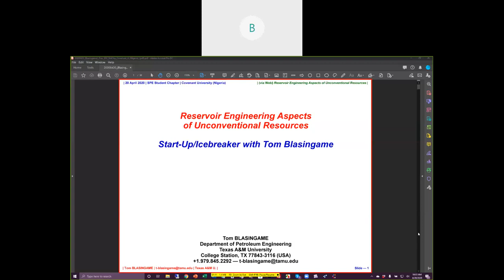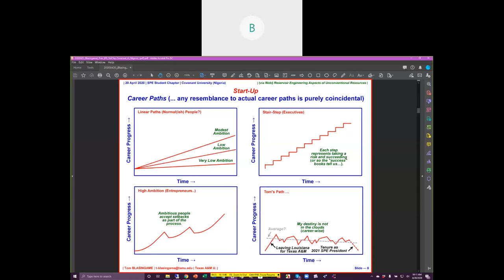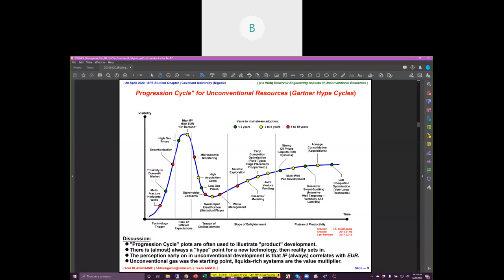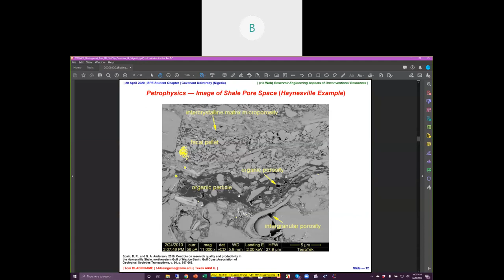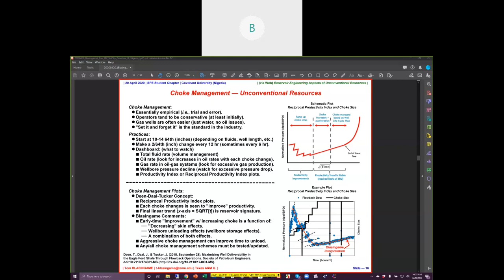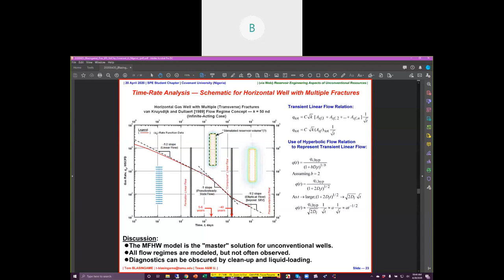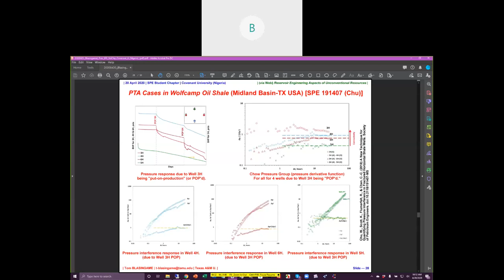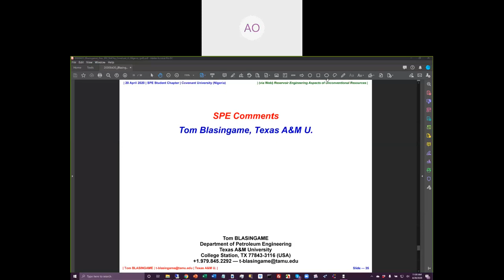SPE Covenant University Distinguished Lecture by 2021 SPE International President April 20, 2020.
The Society of Petroleum Engineers Covenant University Student Chapter (under SPE Lagos Section 61) hosted Dr. Tom Blasingame, a professor in the Petroleum Engineering Department of Texas A&M University and the 2021 Society of Petroleum Engineers International President at a Distinguished Lecture Program on the 20th of April, 2020. The lecture titled 'Reservoir Engineering Aspects of Unconventional Resources' held via the Cisco Webex app.

Dr Tom shared a chronology of his major contributions to the industry and lessons learnt from them. He went further to introduce the participants to the progression cycle for unconventional resources and an understanding of characteristics that distinguished it from conventional resources. He then explained his work on time-rate analysis, and the functionality of other reservoir modeling tools using case-studies of different unconventional resources to illustrate the concept.

He concluded the session by encouraging the participants to ask questions and keep in touch with the industry. The program which was a huge success attracted over fifty people in attendance.